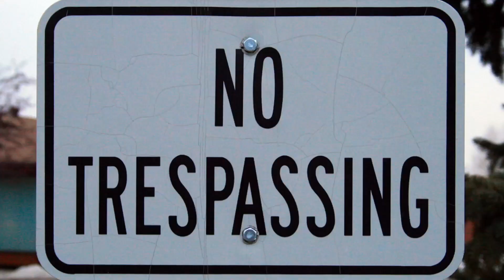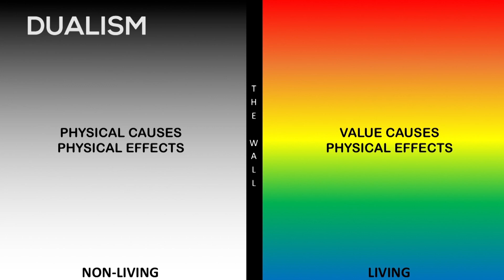What is Value And How Did It Start?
An intro to the scientific schools of thought about what value is and a new approach to it developed by neuroscientist Terrence Deacon.